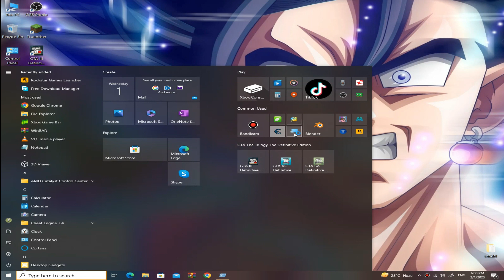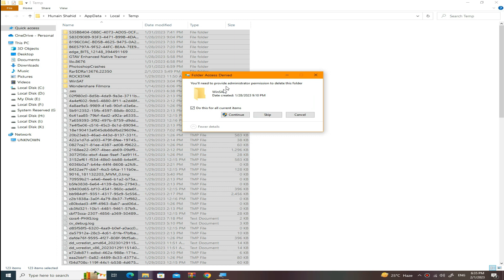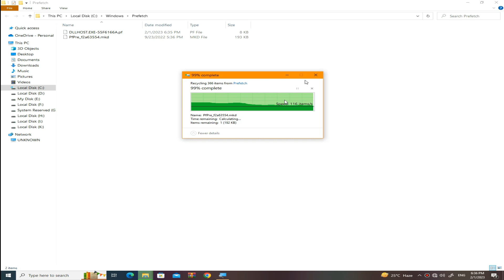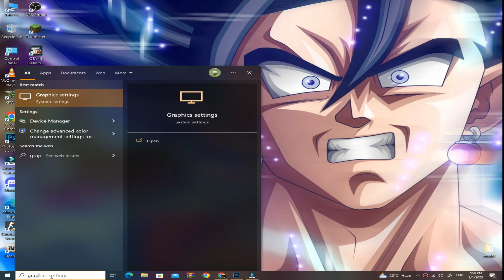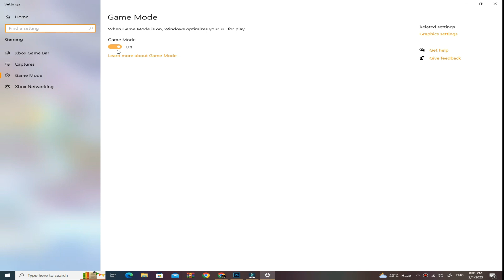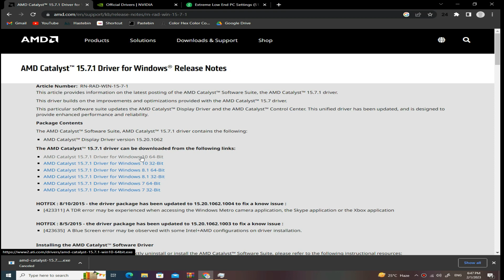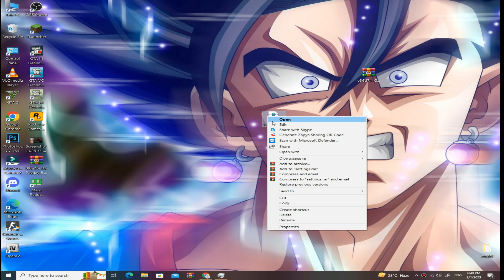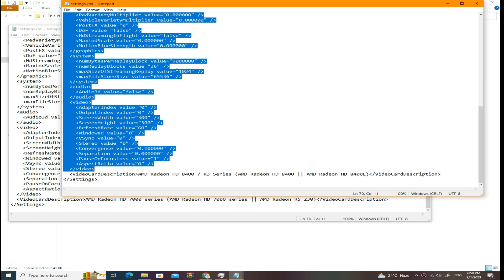GTA V Lag Fix and FPS Increase for Low-End PC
In this video, I will sure you How to play GTA 5 on your low-end pc Core 2 duo, 2GB RAM and 512MB Graphics Card